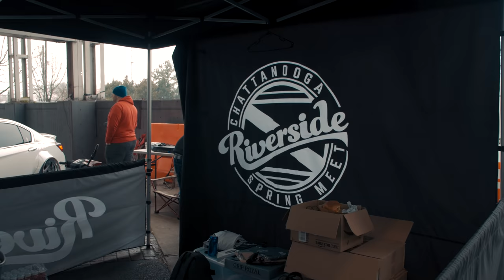Riverside Chattanooga Spring Meet 2019 | AxelDigital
I had the great opportunity to go to Chattanooga with my friend Zack, or now known as "RariBoix". This was my first year at the show, and I must say, It was a great turnout! Even despite the subpar weather, tons of people and amazing cars showed up! Thanks to everyone who came and said hi! It was great to meet some new people and see some cars I have never seen before! After the success this year, Riverside will for sure be a show I attend for years to come :).

Enjoy my rendition of Riverside Chattanooga Spring Meet 4 2019

Possibilities (feat. J'san) · Biosphere

Gear:
Panasonic G7
Sigma 17-50 f2.8
Viltrox EF-M2 Speedbooster